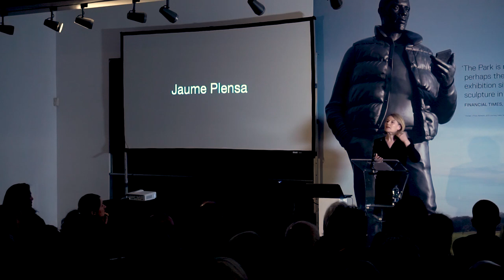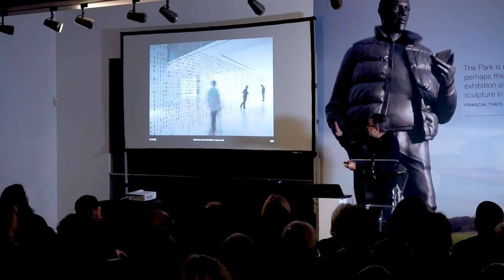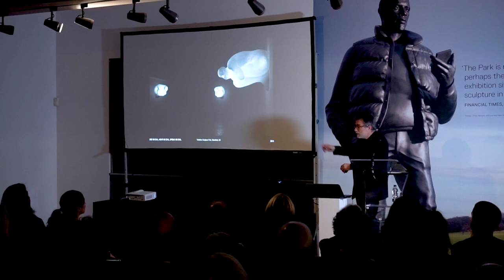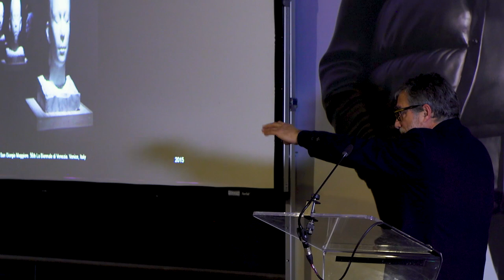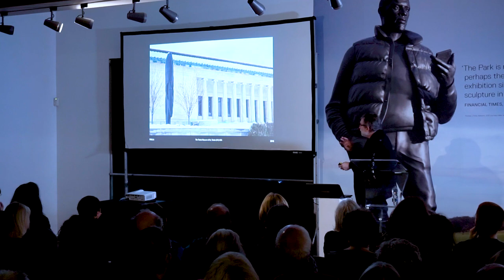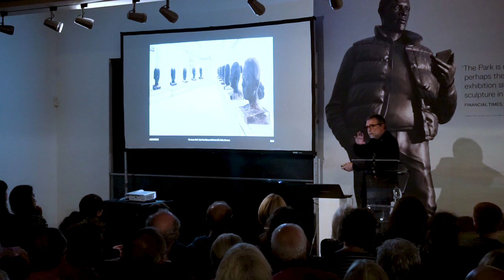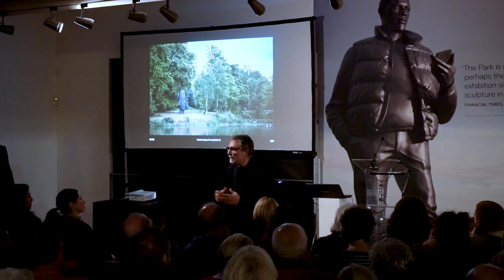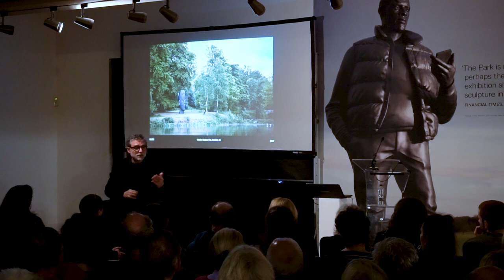Jaume Plensa: Artist Talk at YSP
To celebrate our 40th anniversary, we invited internationally acclaimed artist Jaume Plensa to talk about his work and influences in November 2017.

Plensa first exhibited at YSP as part of 'Artranspennine' in 1998, showing his bronze sculpture 'Personal Miraculous Fountain' (1993–4) in the Camellia House. He returned to stage one of YSP’s most successful shows in 2011, which was also his first significant UK exhibition. See Plensa's new seven-metre-high cast iron sculpture 'Wilsis' (2016), overlooking the historic lakes.